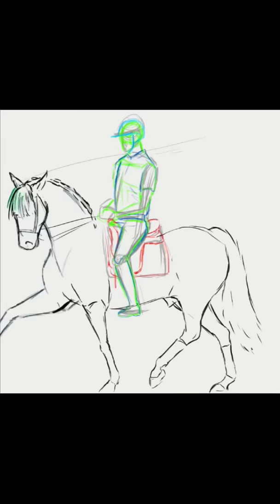Procreate painting for incredible dressage rider Nicholas Fyffe!!